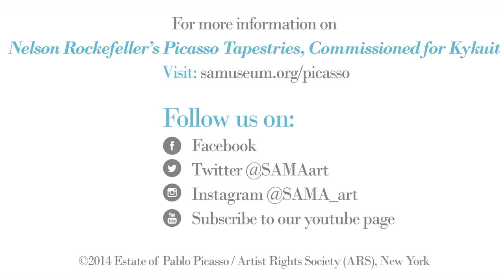Kids Inspired by Picasso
Ever wonder what kids think of Picasso?
In this video children visiting the San Antonio Museum of Art reflect on the tapestry of Night Fishing in Antibes. The tapestry is part of the exhibition Nelson Rockefeller's Picasso Tapestries, on view at the Museum through March 8, 2015. Visit samuseum.org for more information about the exhibition and Museum.